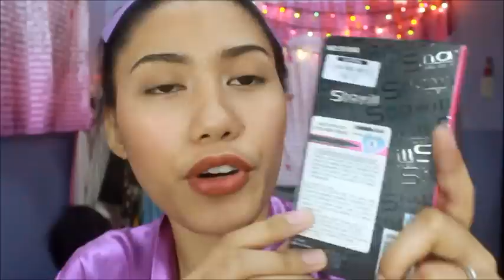FIRST IMPRESSION: SHAWILL COLORING EYEBROW & WATERPROOF EYELINER PEN (Tagalog)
I instantly found my new favorite products :)
Definitely worth trying HeiressLoves!

More info below (click show more)

(Bought from Watsons)
Shawill Coloring Eyebrow: P188.00
Shawill 24h Waterproof Soft Liquid Eyeliner Pen: P99.00

BLOG POST: Soon :)